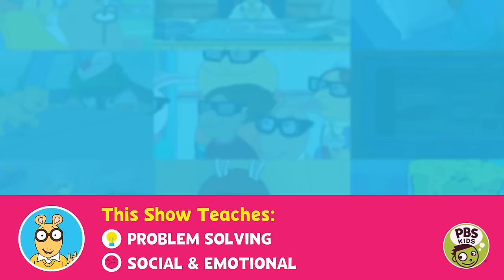ARTHUR: Mashed Peas Theater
Pal and Kate tell us a very spooky tale! If Pal ever lets Kate finish her introduction, that is…

Watch full episodes of ARTHUR weekdays on PBS KIDS (check local listings)